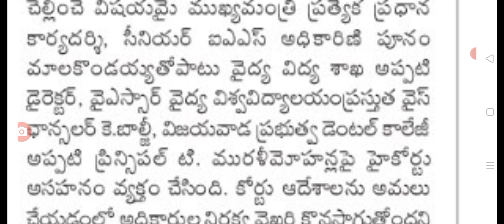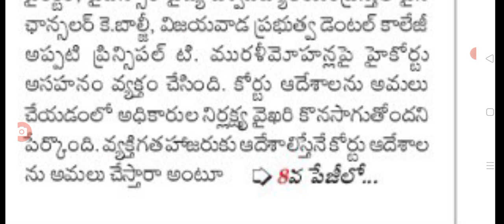ఏపీలో ఈ ఉద్యోగుల పై హైకోర్టు సంచలన వ్యాఖ్యలు ap high court big Shak for employees.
hello everyone today update is AP high court latest update on employees